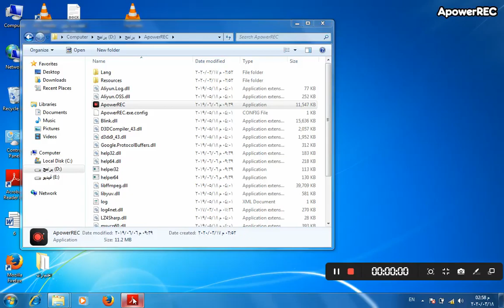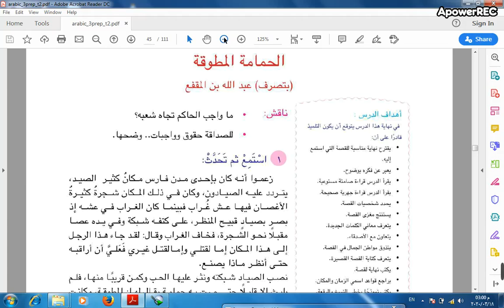الحمامة المطوقة ج1 أ محمد عزت Arabic G9